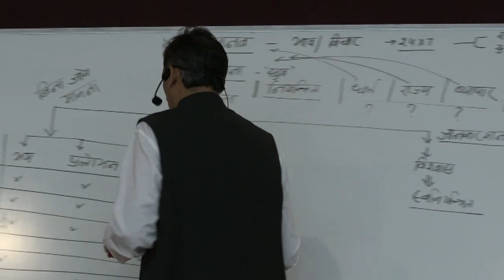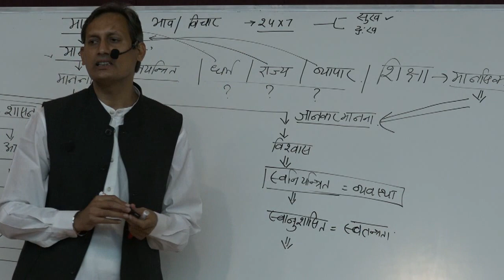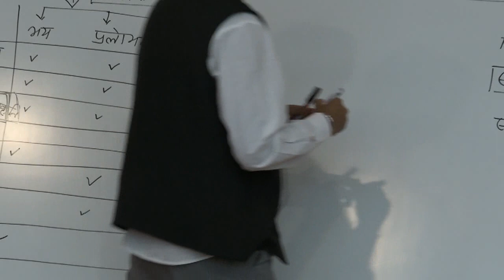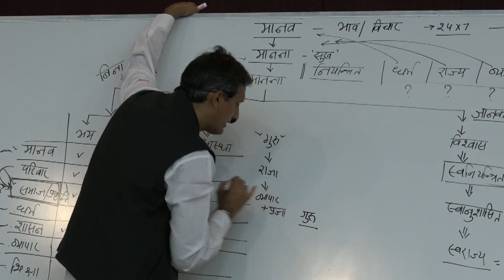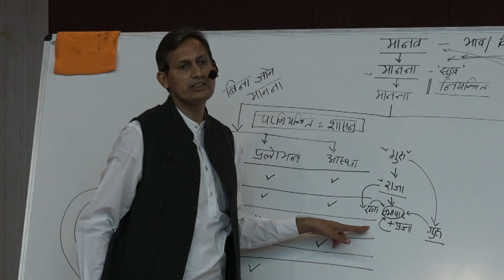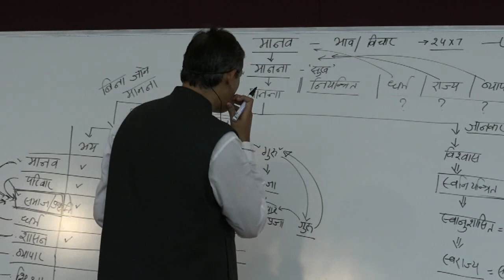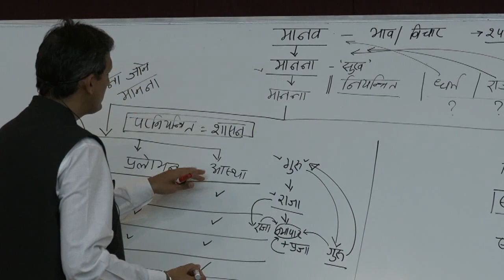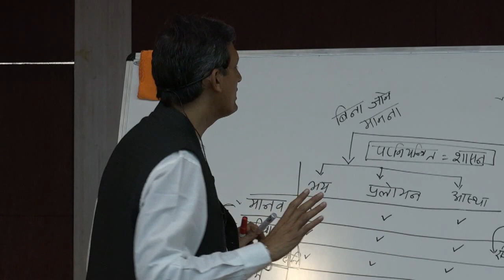Jeevan Vidya Shivir - Som Tyagi - Day 1 (part 4)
Jeevan Vidya Parichay Shivir was organized at Atmiya Institute of Technology, Rajkot in January 2017.